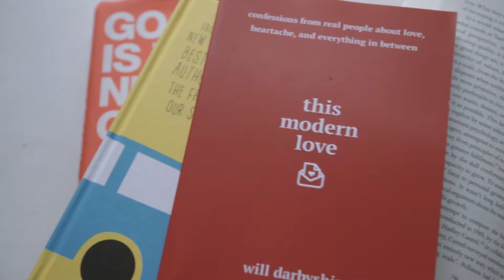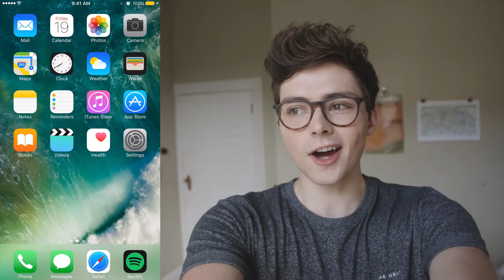Are BOOKS really that BORING?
Books. Why should we read MORE?...
The Secret To Everything is made with the support of NZ On Air.